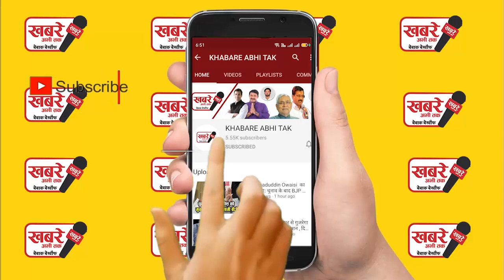ठीक होने के बाद कपिल देव बोले 1983 वर्ल्ड कप विजेता टीम से मिलना चाहता हूं देखें पूरा Video